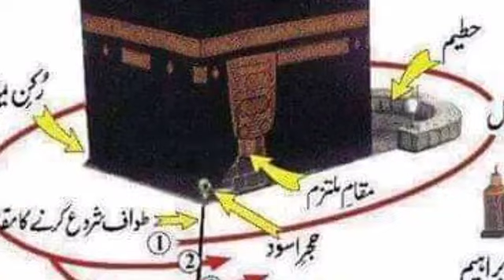Tunhje dar jo Ahyan Nokar Naat by Ajmal Lund.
thanks